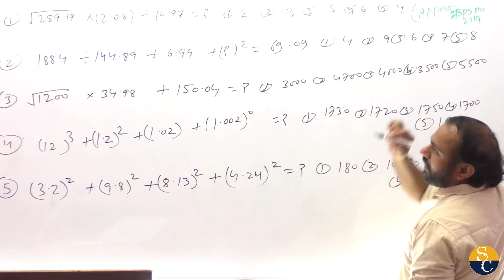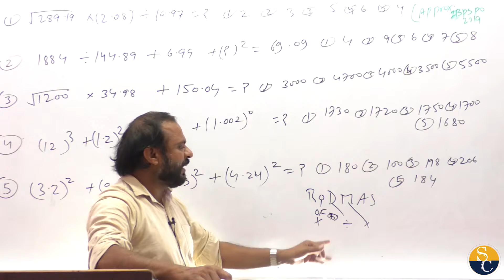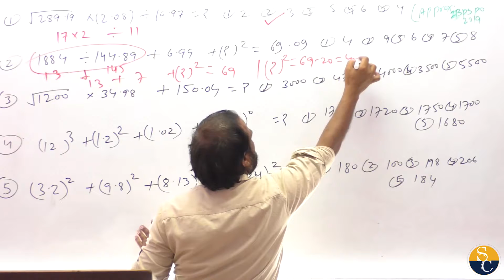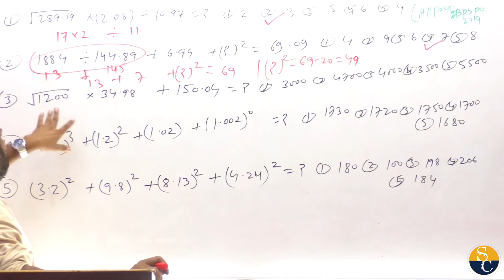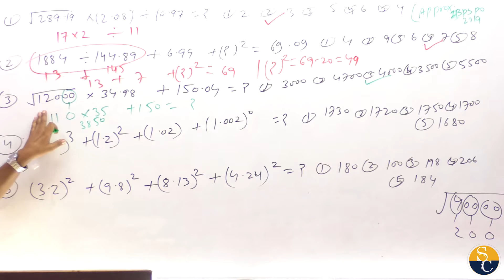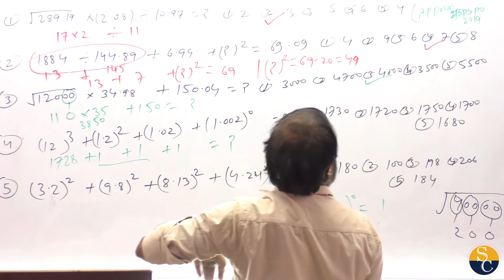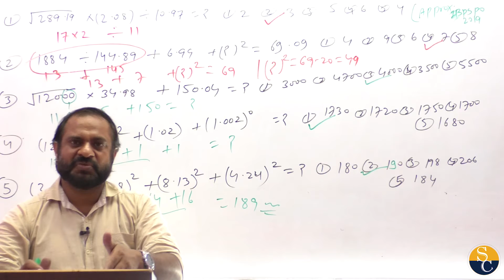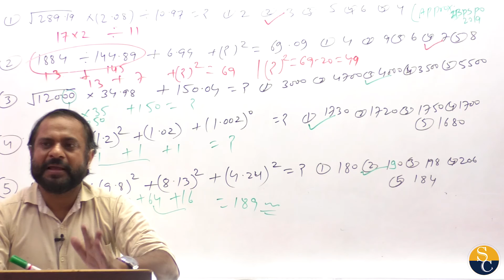SBI PO 2020 || MATHS CLASS || Approximation Part- 2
SBI PO 2020 | PRE CUM MAINS CLASS